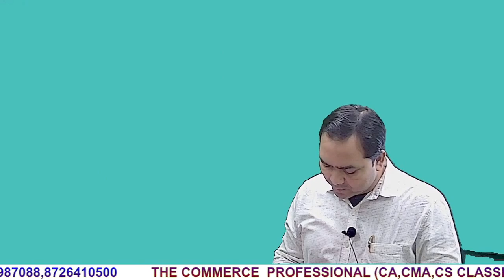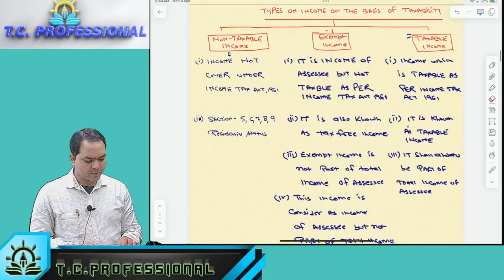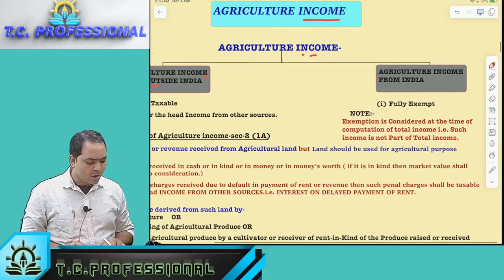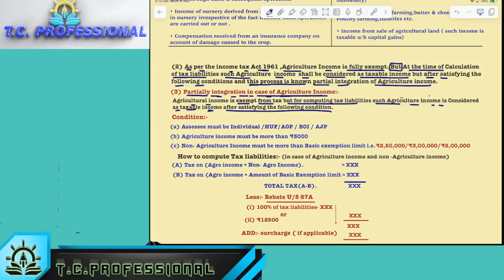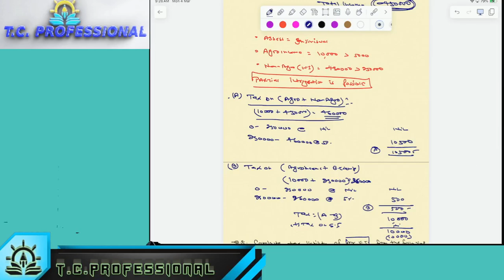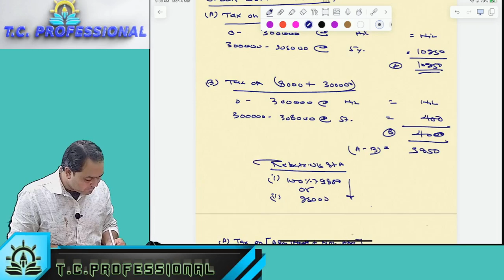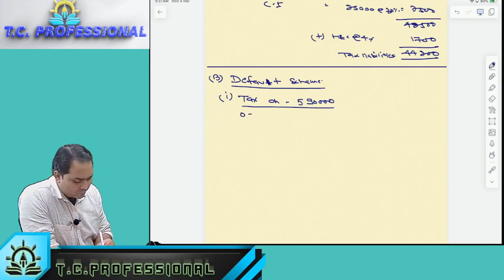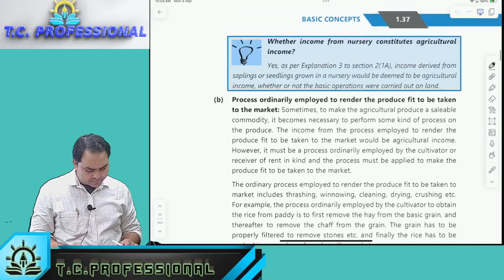INCOME TAX LECTURE - 11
🙏🏻 🙏🏻Welcome To The commerce Professional - Your Gateway To Success In The CA Journey! 🎓📚
 𝐀𝐛𝐨𝐮𝐭 𝐂𝐀 Ejaz Ahmad:
As A Dynamic And Qualified Chartered Accountant, Cost And Management Accountant Ejaz Ahmad Is A Renowned Educator With Over 8 Years Of Teaching Experience In The Field Of Income Tax. Known For His Insightful Academic Inputs And Engaging Teaching Style, He Is A Favorite Among CA Students.

📕 Explore Our Courses, Lectures, On Our YouTube canal. Join Us On The Path To CA Success!